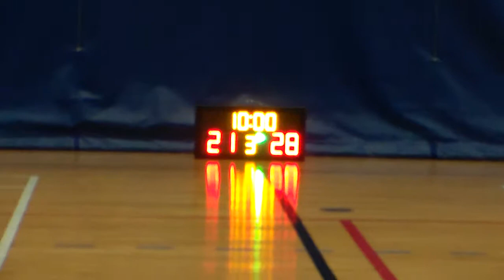STARLEAGUE KL S10 20171204 Mokid vs 晨星 Q3